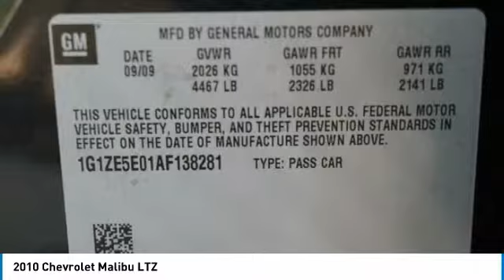2010 Chevrolet Malibu Loveland CO U191001A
At Subaru of Loveland we pride ourselves on our exceptional customer experience and being a business that has been family owned and operated since 1960. We appreciate each and every individual that we have the pleasure of doing business with, and that's why we offer a number of discounts and deals to every customer who purchases a vehicle from Subaru of Loveland.